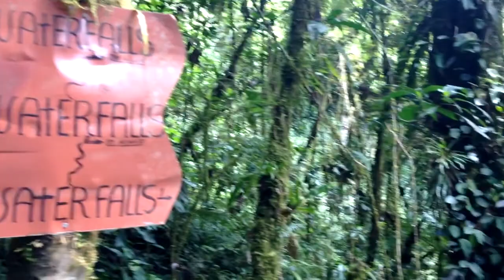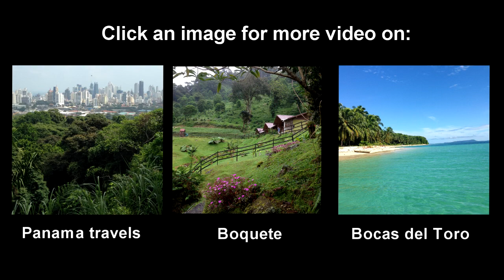Waterfalls Videos - The Lost Waterfalls in Panama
The Lost Waterfalls in Boquete, Panama are featured in these waterfalls videos, shot on my iPhone during a December 2014 visit.

I hiked through the rainforest over slippery, muddy rocks to get to the second waterfalls. When I arrived at that spot, the whole scene blew me away to the point where I had tears coming out of my eyes. So dorky to admit...and I'd never had that happen before...but I was in awe of my surroundings.

It's a challenging hike  to get there - easy to fall - but if you're in good enough shape, I highly recommend visiting the Lost Waterfalls in Boquete, Panama.  The entire park is beautiful, not just the waterfalls.

You can check out my reviews of places to visit in Panama on Trip Advisor